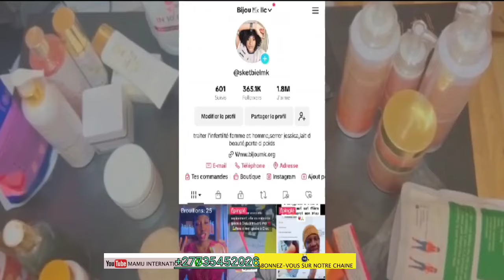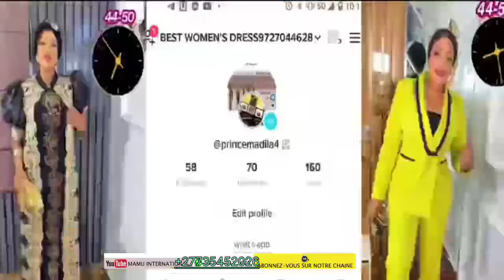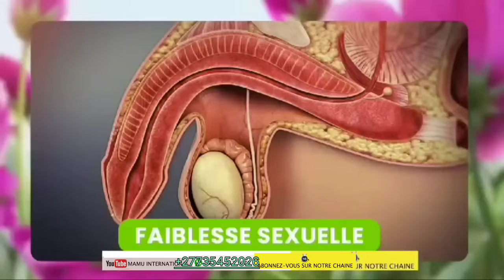En larmes L’OR MBONGO brise le silence🤫👉Nabelaka tension te💔Je ne travaille qu’avec Dieu👈laissez-moi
En larmes L’O MBONGO brise le silence 🤫 👉nabelaka tension te💔 je ne travaille qu’avec Dieu 👈laissez-moi tranquille